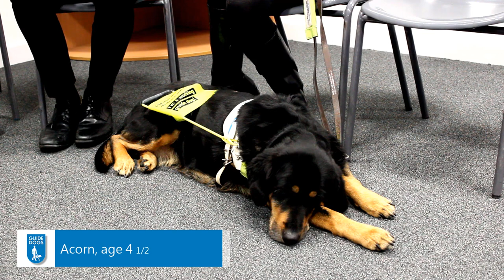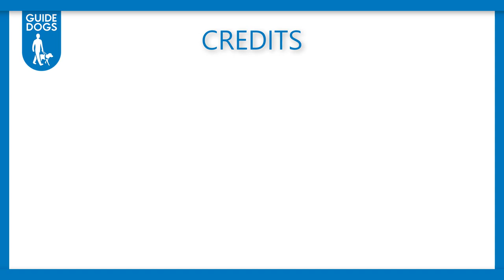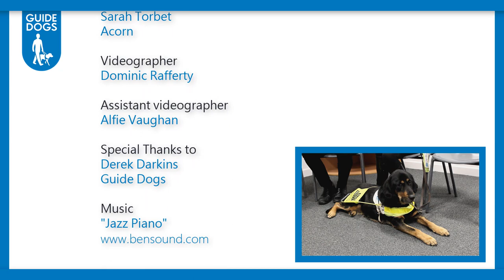Guide Dogs | Interview w/ Sarah Torbet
Blair McColm and Anna Docherty interview Sarah Torbet about life with her Guide Dog Acorn.

Credit
Videography by Dominic Rafferty
Assistant Videography by Alfie Vaughan

Music
"Jazz Piano"